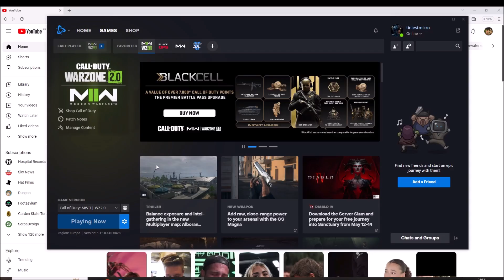Call of Duty MW 2 Warzone (we are going to drug that dog)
I am playing Call of duty modern warfare 2 with friends